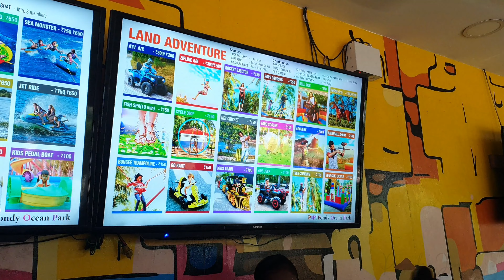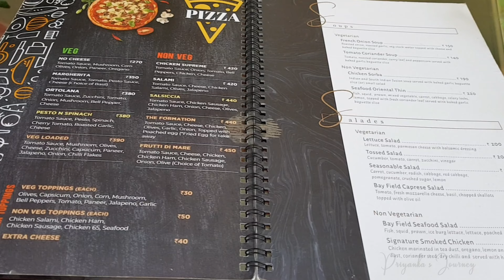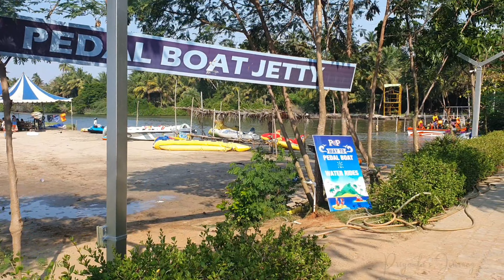India's First Adventure Park with Land & Water Activities | Pondy Ocean Park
Hey guys,

If you're looking for a family day out that's filled with thrills, chills and spills, Pondy Ocean Park is the place you want to be at. Pondy Ocean Park is India's first adventure park with land and water activities. It has a variety of rides for all ages, from the little ones to the adults. The park is spread over an area of 10 acres and has a lot of attractions like water slides, wave pools, lazy rivers, etc. Do watch full video to know the experience we had in Pondy Ocean Park.